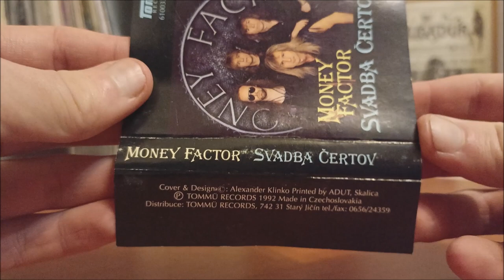MC / Money Factor – Svadba čertov / 1992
Debutové album Československé kapely Money Factor v podání :  Z. Csokas, T. Fazekaš, P. Uherčík, V. Patejdl, K. Radvanský, J. Dubán